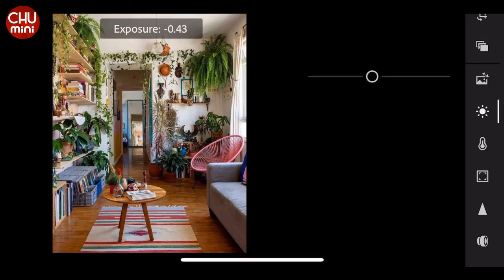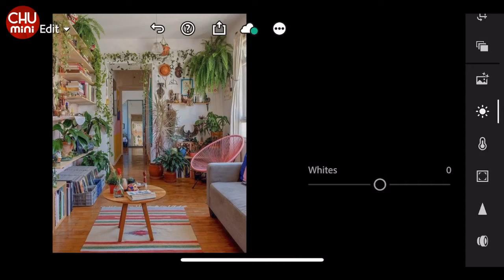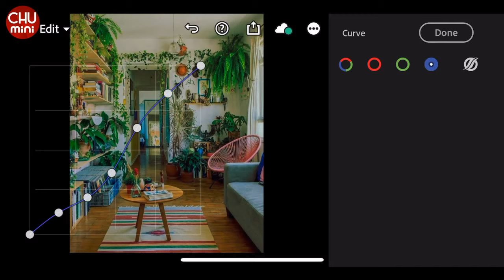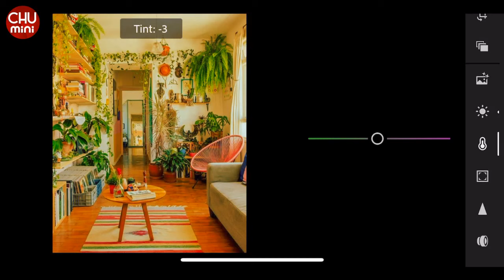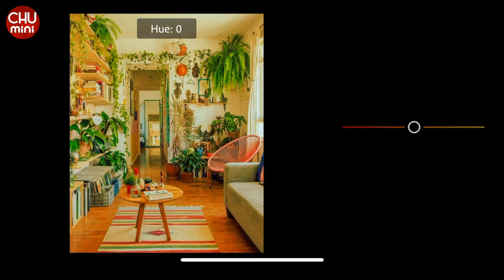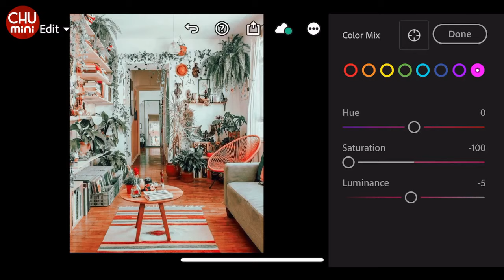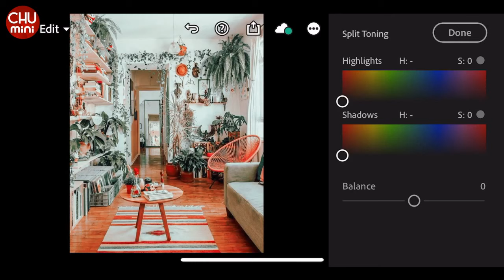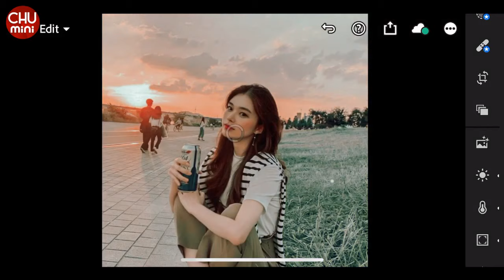CHU mini | NOSTALGIC Lightroom Preset | Lightroom Mobile Presets Free DNG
In this video, I will show you how to edit NOSTALGIC tone in Lightroom Mobile.

⫸ Watch this Video in your Youtube app to get the password.

🔹 𝐇𝐀̃𝐘 Đ𝐎̣𝐂 𝐓𝐑𝐔̛𝐎̛́𝐂 𝐊𝐇𝐈 𝐓𝐀̉𝐈 🔹
⫸ Các bạn xem Video trong ứng dụng Youtube để lấy mật khẩu.
⫸ File tải được bảo vệ bằng mật khẩu.
⫸ Mật khẩu sẽ tự động xuất hiện dưới dạng thẻ Đề xuất (bên trên góc phải màn hình). Các bạn chú ý xem hết Video (ko tua) sẽ thấy.
⫸ Mật khẩu gồm 4 chữ số, được chia thành hai thẻ riêng biệt và xuất hiện ngẫu nhiên.

🔹 𝑽𝑰́ 𝑫𝑼̣:
        Kết hợp [1] Pass & [2] Pass
        sẽ ra Mật khẩu đầy đủ là: 1234 ✔

CHU mini | Lightroom Mobile Presets Free DNG | NOSTALGIC Lightroom Preset
How To Edit NOSTALGIC - Lightroom Mobile CC Preset Free DNG & Tutorial - Chỉnh Ảnh Tone Xanh Cam

© Copyright by "CHU mini" ☞ Do not Reup